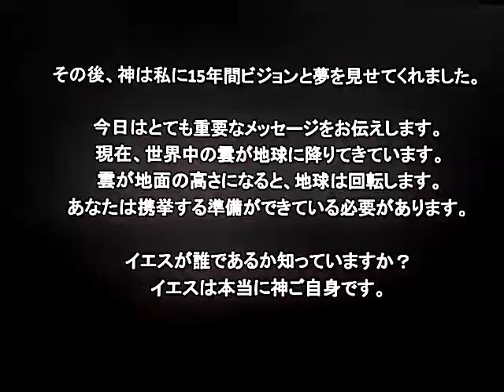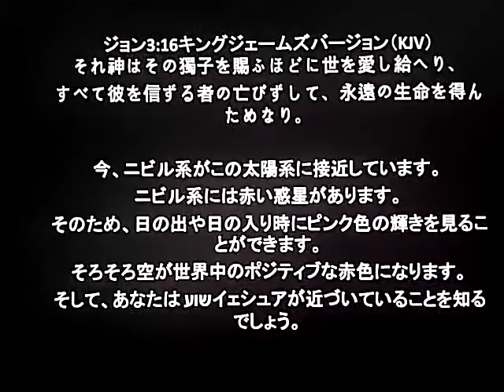イエスが来ています。準備はできたか？Yeshua is coming. Are you ready?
私の名前はソンハです。
私は韓国人です。

イエスが来ています。
準備はできたか？

2004全能の神は私に、地球の扉が閉まる時が来たと語った。
私の息子と娘はまだ私を知りません、あなたは行かなければなりません。

その後、神は私に15年間ビジョンと夢を見せてくれました。
今日はとても重要なメッセージをお伝えします。
現在、世界中の雲が地球に降りてきています。
雲が地面の高さになると、地球は回転します。
あなたは携挙する準備ができている必要があります。

イエスが誰であるか知っていますか？
イエスは本当に神ご自身です。

ジョン3:16キングジェームズバージョン（KJV）
それ神はその獨子を賜ふほどに世を愛し給へり、
すべて彼を信ずる者の亡びずして、永遠の生命を得んためなり。

今、ニビル系がこの太陽系に接近しています。
ニビル系には赤い惑星があります。
そのため、日の出や日の入り時にピンク色の輝きを見ることができます。
そろそろ空が世界中のポジティブな赤色になります。
そして、あなたはשועイェシュアが近づいていることを知るでしょう。

携挙する準備ができています。
平和は貴方とともに。

Hello everybody!

My name is Seon Ha.
I am a Korean.ישוע
 Yeshua  is coming. Are you ready?

2004 God almighty spoke to me the time is close the door of the earth. My sons and daughters do not know me yet you must go.

After then God showed me the vision and dream for 15 years.

I will tell you very important message today.

The cloud is coming down to the earth all over the world right now.
The earth will be tumbling when the cloud is ground level.

You need to be ready to be rapture.

Do you know  who is ישוע Yeshua?
ישוע Yeshua is really God himself.

16 For God so loved the world, that he gave his only begotten Son, that whosoever believeth in him should not perish, but have everlasting life.

Nibiru system is approaching to this solar system right now.

There is a red planet in the Nibiru system.

That is why you can see the pink glow when sun rising or sun setting.
The time is come the sky will be positive red colour all over the world.

And you will know שוע Yeshua is coming is very near.

Yeshua is coming.
Be ready to be rapture. Shalom.